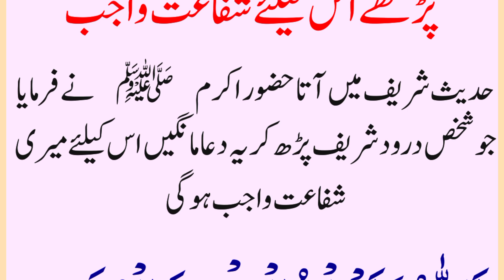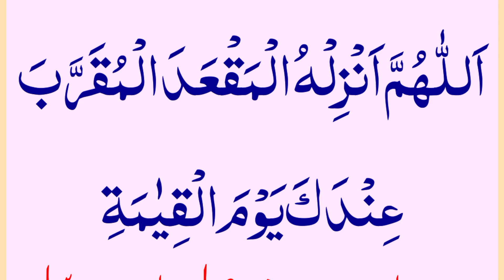27 rajab ka wazifa / 27 rajab ki fazilat /shab e meraj ka wazifa / shab e meraj ka wazifa or nawafil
Discription:-
                       In this video the viewers of Noore Quran will learn about shab e miraj fazilat and 27 Rajab ki Duain with Urdu translation.

27 rajab ka wazifa
27 rajab ki fazilat
shab e meraj ka wazifa
shab e meraj ka wazifa or nawafil